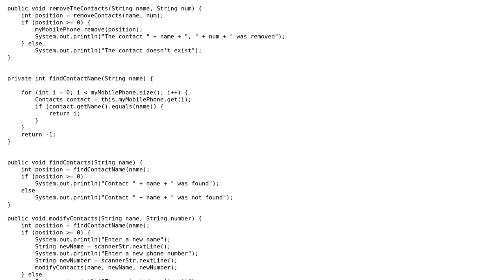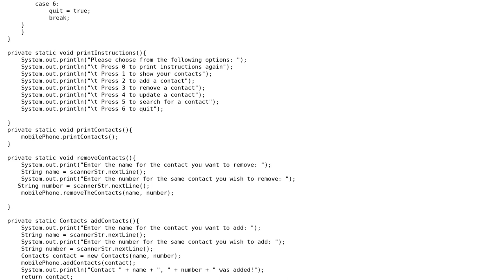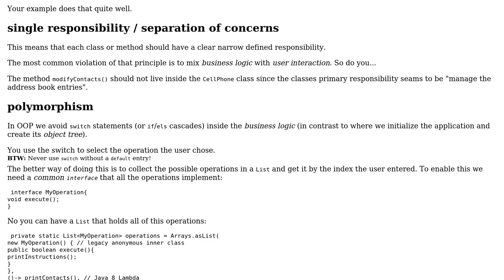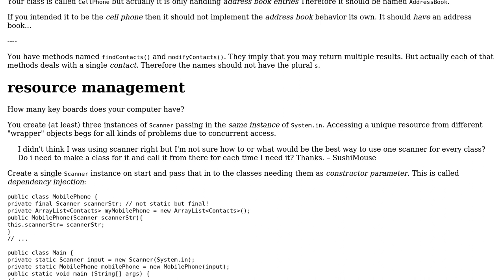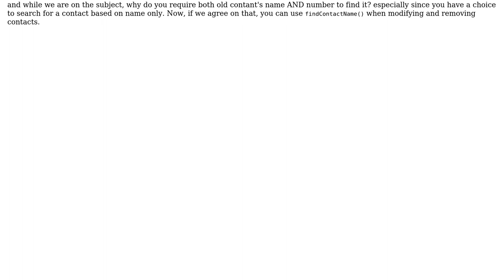Code Review: Cell phone user interface (3 Solutions!!)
Code Review: Cell phone user interface

With thanks & praise to God, and with thanks to the many people who have made this project possible! | Content (except music & images) licensed under CC BY-SA | Music | Images & others | With thanks to user Zephers user Timothy Truckle user slowy user Sharon Ben Asher user Jamal and the Stack Exchange Network Trademarks are property of their respective owners. You are responsible for your own actions.